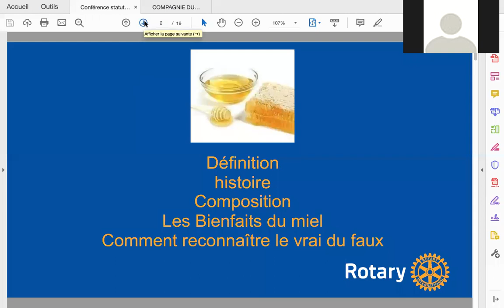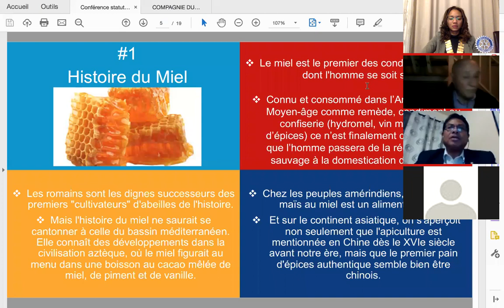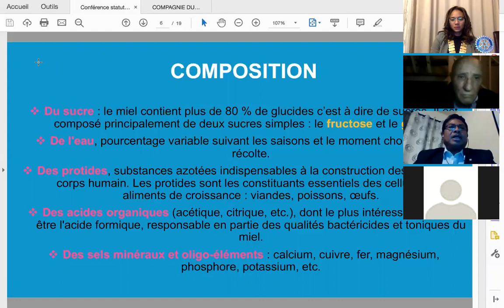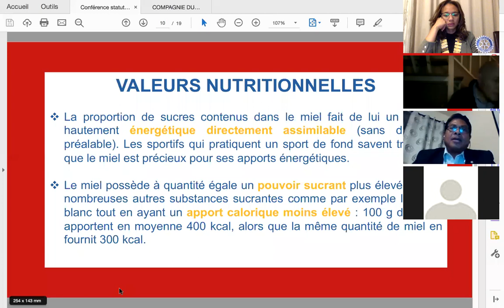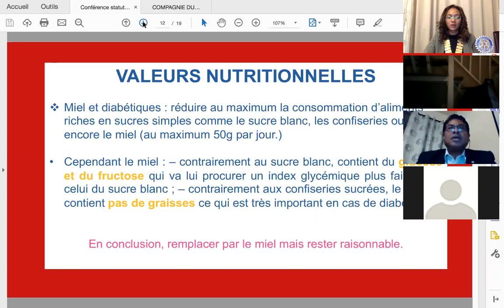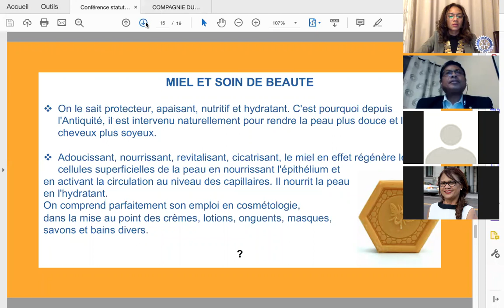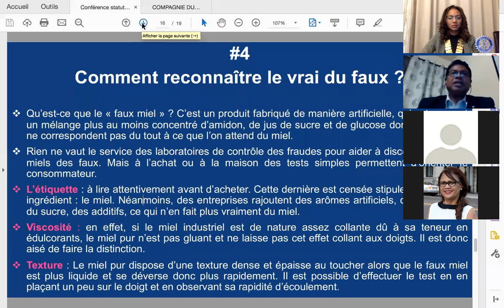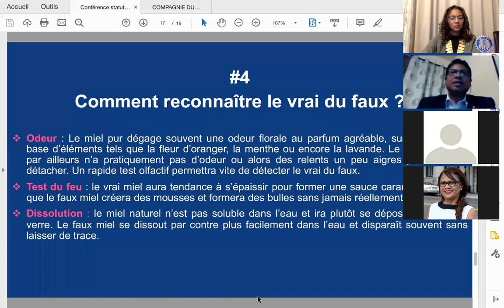Visioconférence statutaire sur les Bienfaits du Miel - Rotary Club Antananarivo Ivandry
Sa définition - son histoire - ses bienfaits - sa pureté
Première partie de la Conférence présentée par notre membre Conférencier membre du RCA Ivandry depuis 2010. Il a occupé plusieurs postes au sein du Club dont celui du trésorier. Il a été Président en 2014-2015, avant d’être désigné officier de district Rotaract en 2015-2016. Sa classification professionnelle est conseiller pharmaceutique.
Il a fait ses études supérieures à la Faculté de Pharmacie de Montpellier,France de 1981 à 1987. Passionné par la nature et la biodiversité Malagasy, sa thèse d’exercice a été axée sur l’étude ethnobotanique du Katrafay de Madagascar, une espèce médicinale endémique du sud de l’Ile. Il a effectué des recherches sur les huiles essentielles et les constituants phytochimiques de plusieurs plantes.
Dans ses centres d’intérêts, il aime lire et archiver des articles autour de thèmes variés (gestion du stress, intérêts de la spiruline, etc). Il est amateur de miel et des ressources naturelles dont regorge le pays.
Il est Paul Harris Fellow–1 Saphir. Marié à Lady Farasoa, ils ont 2 enfants : Nadia, 31 ans, rédactrice en ligne, mariée et ont un garçon de 3 ans ; et Mickaël, 26 ans pilote au sein d’une compagnie privée à Winnipeg au Canada.